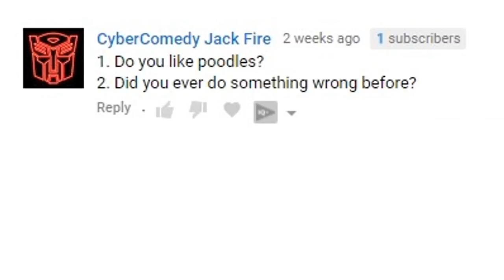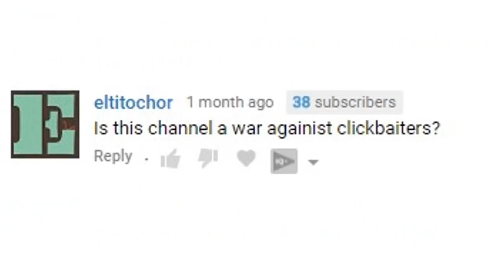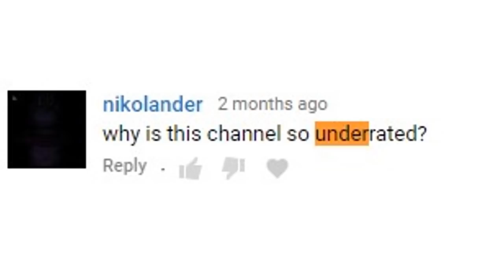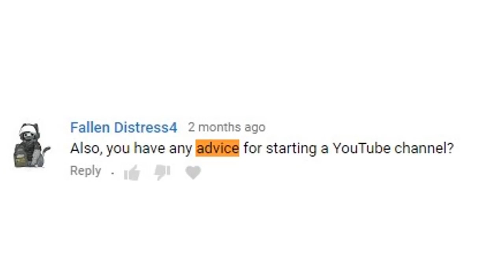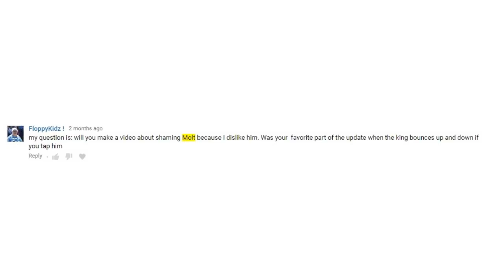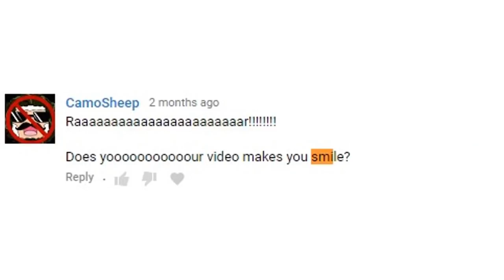weirdBox's 5,000 Q&A Special!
GUESS WHO'S BACK AFTER 2 MONTHS! As a reward, I present to you my question and answer special!